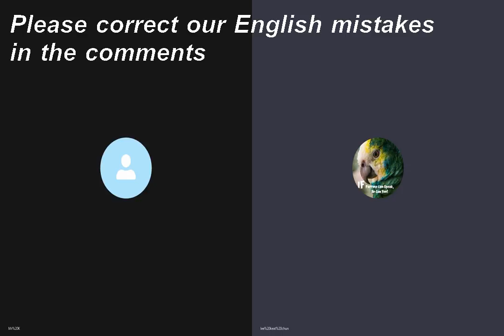Share what happened when you were 10 year old.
01/08/2021 - Eric
Remembering our personal stories is very important. Share what happened when you were 10 year old.